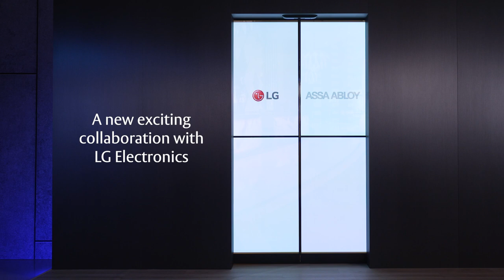ASSA ABLOY_Transparent OLED Sliding Door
ASSA ABLOY's T-OLED sliding door, the unique entrance that allows you to show any screen content, Live TV, pictures, billboard or your video for an unbelievable impression in private or public.